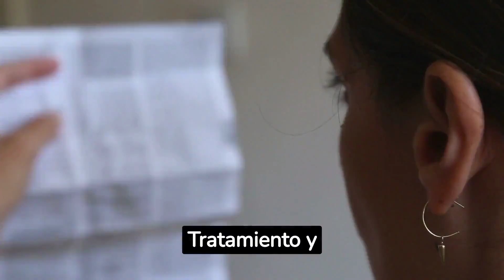Diabetes Tipo 1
@Monty.57 En este video, exploramos la diabetes tipo 1, una enfermedad autoinmune que afecta la producción de insulina en el cuerpo. Aprenderás sobre las causas, síntomas y diagnóstico de esta enfermedad, así como las opciones de tratamiento y cómo llevar una vida activa y saludable a pesar de los desafíos. Descubre cómo las personas pueden enfrentar la diabetes tipo 1 con educación, apoyo y un enfoque integral para el bienestar.